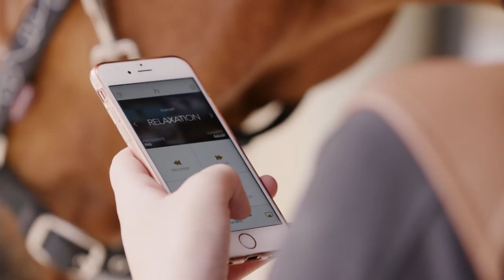Horsecom - Equidia 2015 (Version longue)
L'acquisition d'un cheval est un évènement extraordinaire dans la vie d'un cavalier. Mais la connexion cheval-cavalier n'est pas toujours simple à acquérir. Grâce à la musique HorseCom, créez une complicité particulière avec votre cheval. Diffusez lui de la musique adaptée à chaque situation, communiquez avec lui directement dans ses oreilles. Rejoignez HorseCom et agissons ensemble pour le bien-être du cheval.